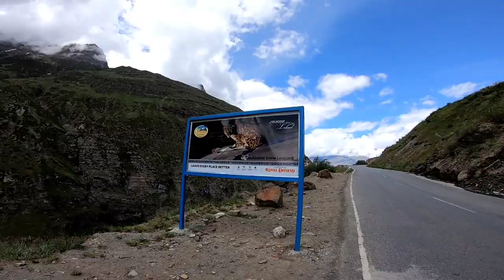Solo Ladakh Ride| Sisu to Jispa|Day 13 |Night Camping in Jispa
If you want to support my Journey than you can help me on my UPI I'd : travellerthekabira@oksbi
or Google Pay on my number😊

I N S T A G R A M I D

T R A V E L E L L E R     T H E     K A B I R A